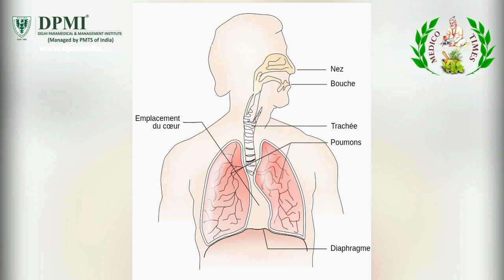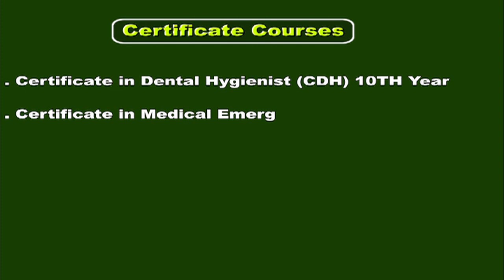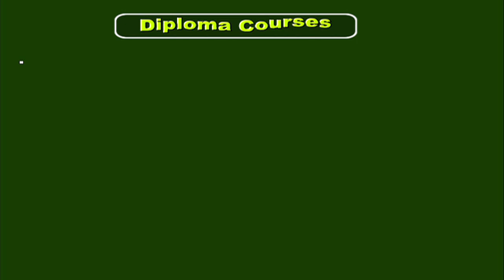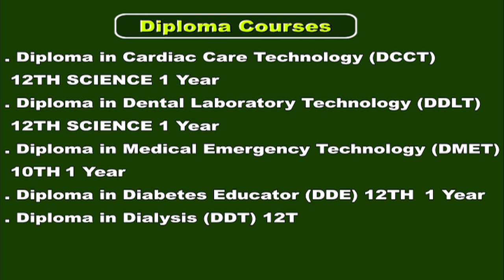Save An Active Drowning Person | By DPMI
A day at the pool or beach can be a very relaxing activity. However, if you see someone drowning, that can transform your day into a scary experience. If you are going to be near water, it is a good idea to think about what you would do if you see an active drowning victim. Learn basic life support, such as by getting training by your local Red Cross or YMCA. There are several ways that you can safely help the person in trouble.